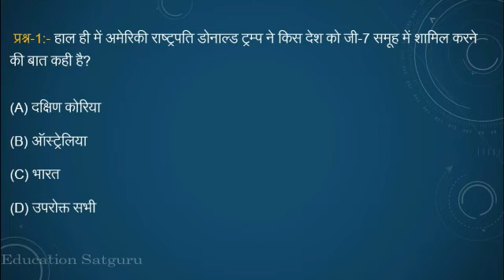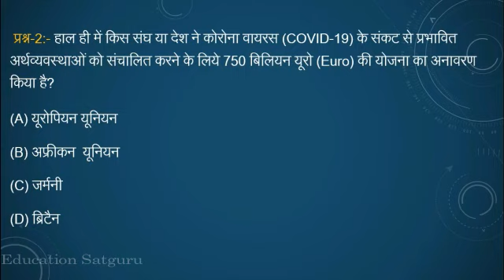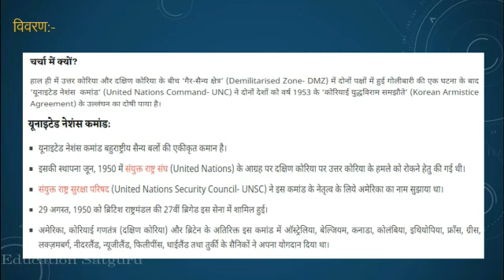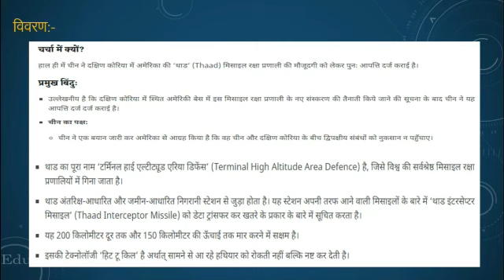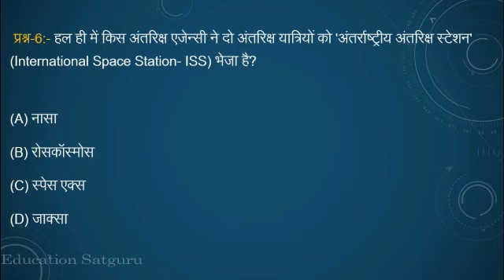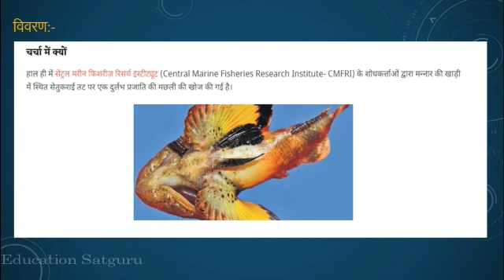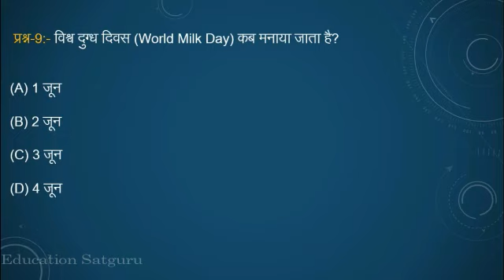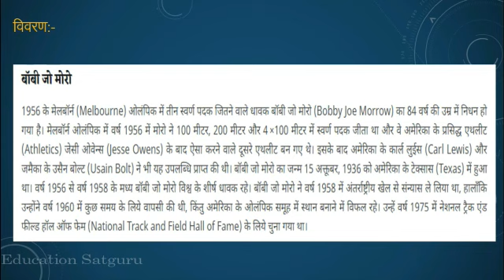2 June 2020 Quiz| Daily Quiz & Current Affairs | Daily Quiz In Hindi | Education Satguru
2 june 2020 Quiz| Daily Quiz & Current Affairs  | Daily Quiz In Hindi | Education Satguru
In this video we are covered daily quiz & current affairs 30 may 2020 . Daily Quiz & Current Affairs  are covered in Hindi.  You can read English/Hindi Daily Quiz & Current Affairs on our website Education Satguru.

Most Impotant Question & Answwer for UPSC, SSC, Banking, IAS, CLAT, IBPS,all Comptative Exam And Railway RRB govt jobs  Series here: